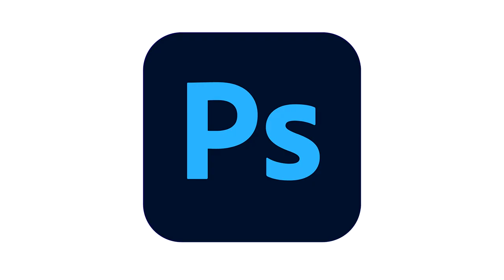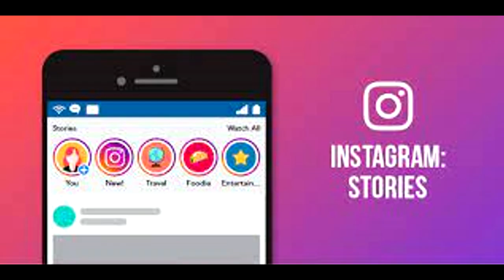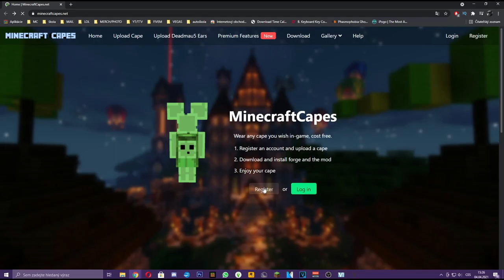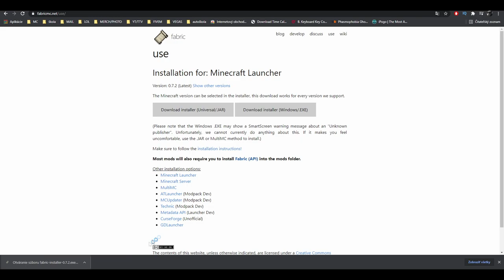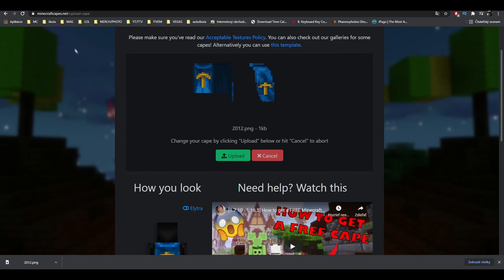ako si stiahnuť zadarmo CAPE vidíte to iba vy! | Ako som oklamala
-👇 Čítaj popisok 👇-

                                - OLDCRAFT -
-  AKO SA DOSTAŤ NA SERVER OLDCRAFT:

                              - TROSPY -
                                  - PODPORA -
- Nezabudni ❗ dať Like 👍 pre viac takýchto videí 😎.

                                 - 💻PC-Gear -
- 🎤:Behringer C-1U
- 📲:iPhone XR

                                 - 💻PC-Components-
CPU: AMD Ryzen 5 3600XT + vodné chladenie Cooler Master Lite 240
GPU: ATI Radeon Vega 64 liquid edition 8GB
RAM: G.Skill Flare X DDR4 2x8GB 3200Mhz
Matičná doska: Asus ROG Crosshair Hero VII WiFi
Skrinka: Evolveo RAY 5RGB (4x RGBW Ventilátory s ovládačom)
Zdroj: 850W

0:00​ - Úvod
0:43​ - 1 časť Trospy
2:10​ - 2 časť CAPE/PLÁŠŤ
4:54​ - Záver